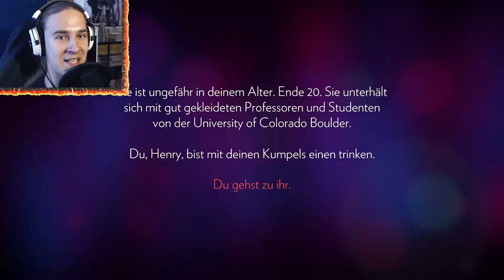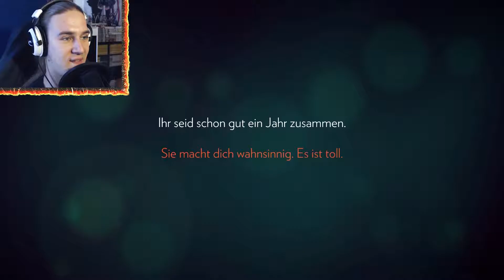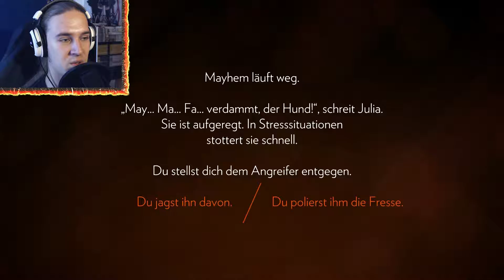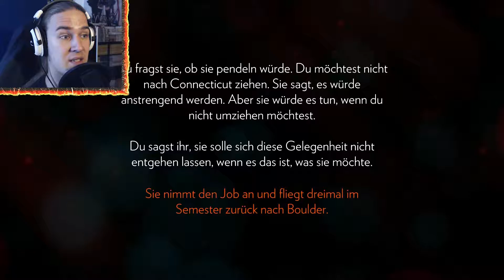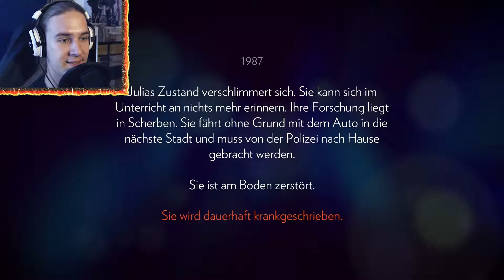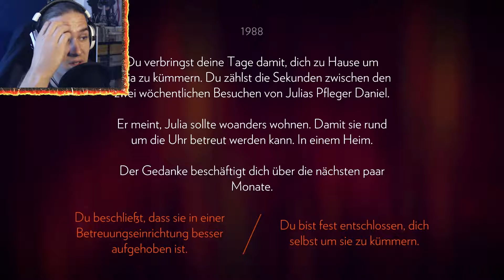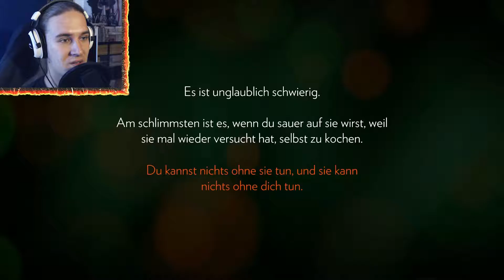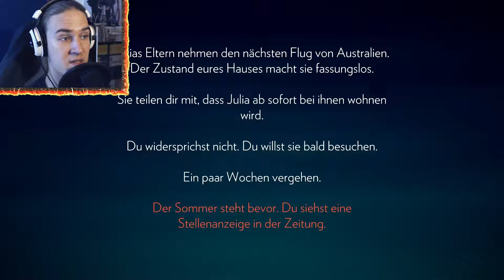Fernab der Zivilisation | Firewatch #1 | ***T*** | Timmmeh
Timmmeh! Let's Play: Firewatch Teil 1:

Abgeschottet von der Außenwelt. Ein Ort nur für uns alleine.
Niemand, der uns stört. Außer ein paar frühpubertierende Teenie-Gören, die
es wagen, nackt im See baden zu gehen. Das kann ich nicht durchgehen lassen!
Ich schau besser nach. Nicht, dass noch jemand ertrinkt *g*

►ACHTUNG◄

IN DIESER EPISODE KANN EINE MÜNZE FÜR DAS YOUTUBE-SPIEL GEFUNDEN WERDEN.
WER ALSO DEM BOSS KRÄFTIG IN DEN HINTERN TRETEN MÖCHTE, SUCHT!

Solltet ihr nicht mit dem YouTube-Spiel vertraut sein, findet ihr hier die ausführliche und detaillierte Anleitung:

Bis demnächst!  \m/

Ein paar der Videoeffekte sind unter der Creative Commons Lizenz lizensiert. Quelle